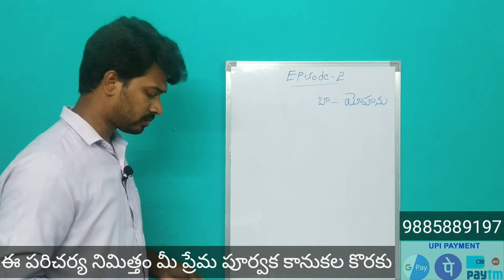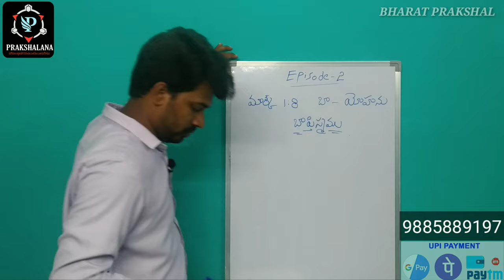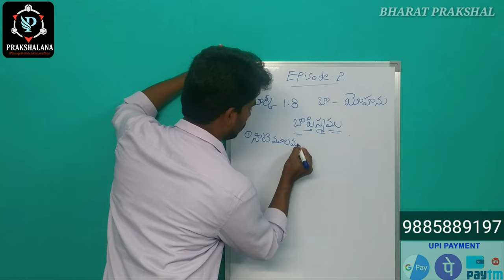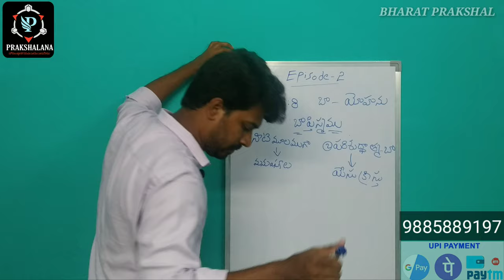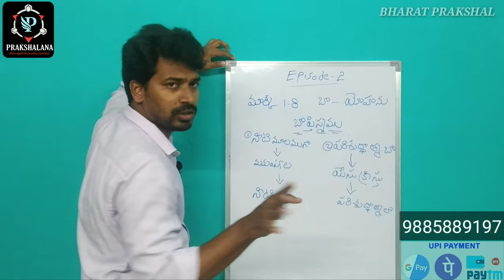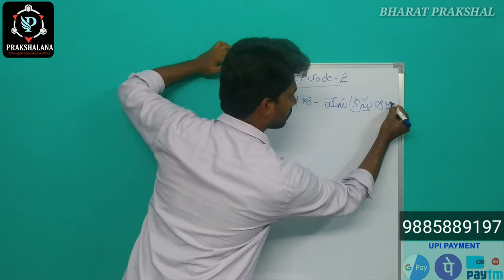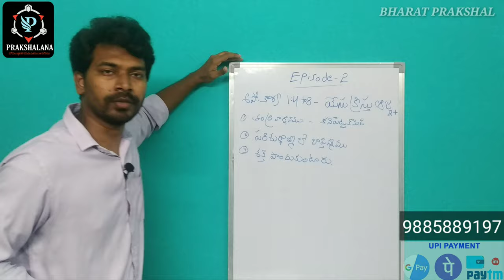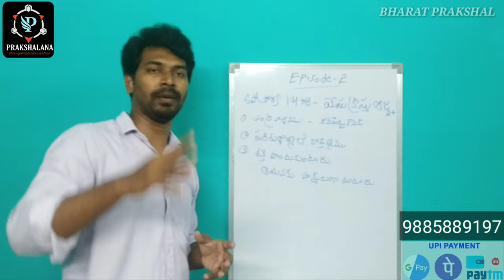Ep2 | రెండవ బాప్తిస్మము | @bharatprakshal